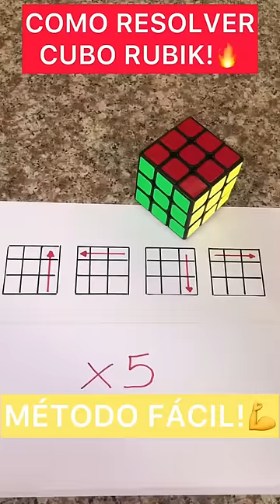Cómo RESOLVER CUBO RUBIK🔥(método fácil)💪